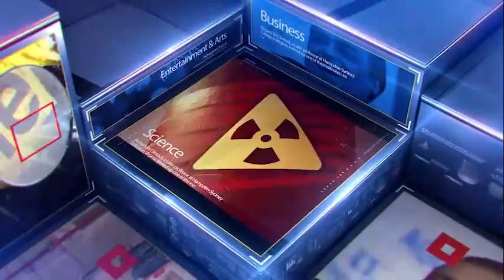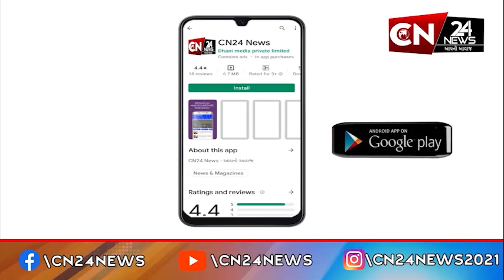સુરત : વરાછા વિસ્તારમાં ઉજવાઈ રહ્યો છે શિલાન્યાસ મહોત્સવ